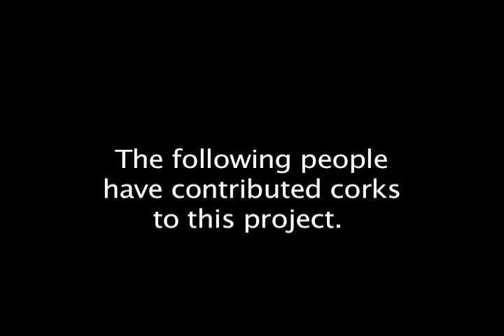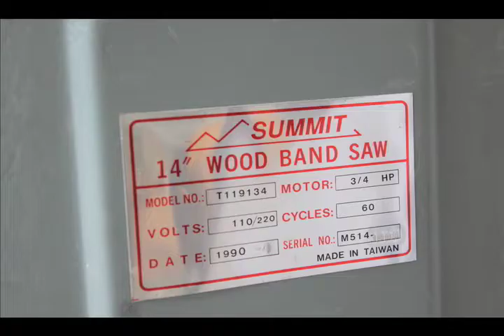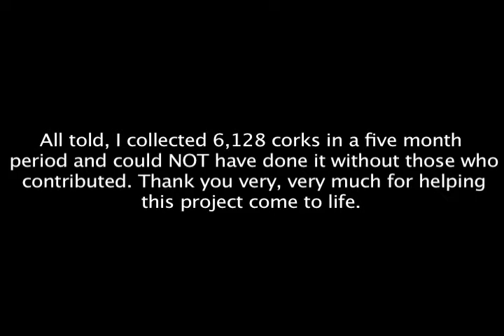The Cork Wall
In February of 2011, I started collecting corks after seeing my friends' cork door. This is the story of my own cork project.